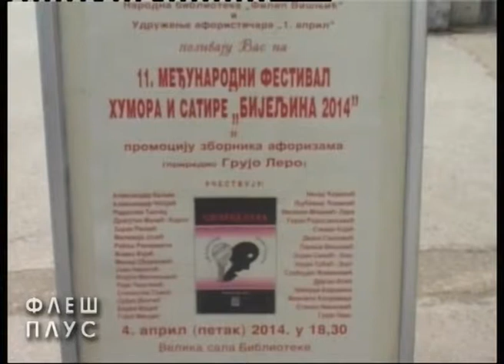TV Arena (Flesh plus) - 11. Medjunarodni festival humora i satire, Bijeljina 2014.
Prilog TV Arena iz Bijeljine - 11. medjunarodni festival humora i satire, Bijeljina 2014.